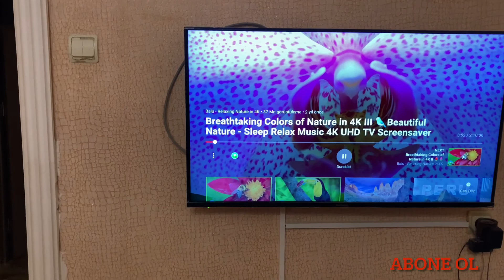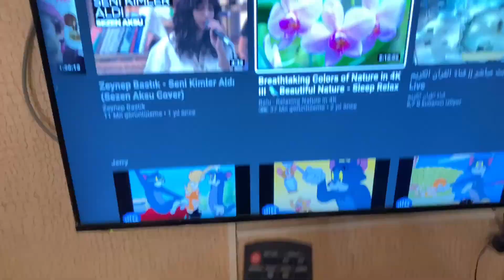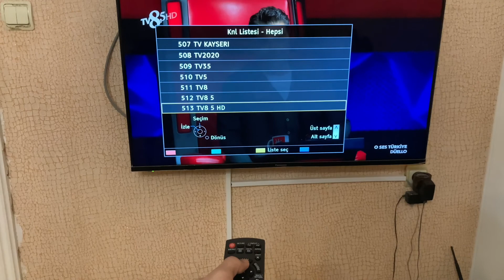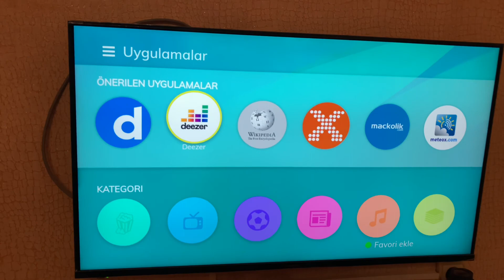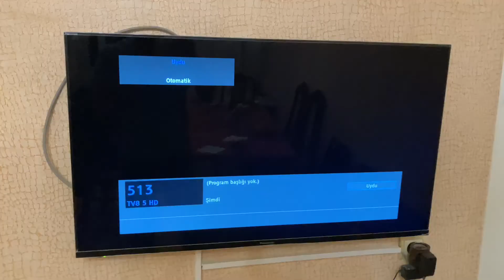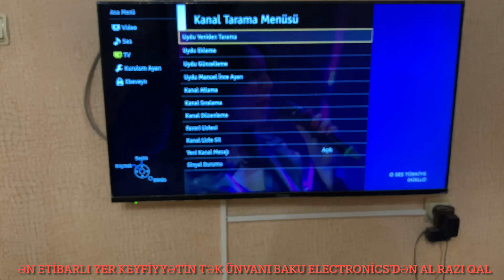Panasonic Tv (hx800, gx700) review ,inceleme, icmal -hansı televizor daha yaxşıdır ?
Salam dostlar bu videoda panasonic 40 gxr 700 modelini sizlere teqdim edirik
panasonictvreview televizyon alirken nelere dikkat edilməli , televizorlar kanal yığmaq, hansı televizor məsləhətdi ? ,ən yaxşı televizorlar , 4k televizorlar , panasonic televizor xüsisyyətləri, myhomescreen